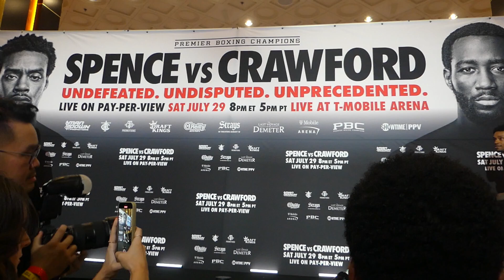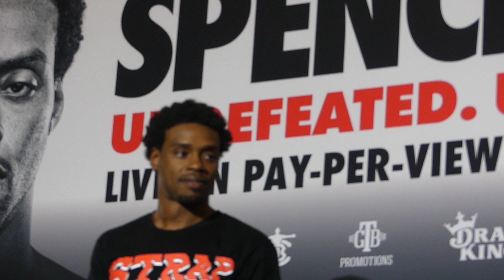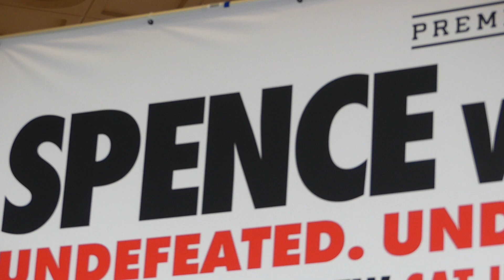Errol Spence says he'll 'definitely be victorious' vs Bud Crawford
Errol Spence Jr days he's definitely going to be victorious against Terence Bud Crawford, he is used to being in deep waters when responding to a question about his trainer saying he will need to go to deep waters against Terence 'Bud' Crawford, discusses the timing of the fight, says it will be strap season in the super welterweight division. He also says he's a big fish used to deep waters, talks about what being the first ever undisputed welterweight champion i the four-belt era would mean to him, and more at the grand arrivals for Spence vs Crawford.

Unified WBC, WBA and IBF Welterweight Champion Errol Spence and WBO Welterweight Champion Terence “Bud” Crawford vie for undisputed this Saturday, July 29, 2023, at T-Mobile Arena in Las Vegas, Nevada and on Showtime PPV.